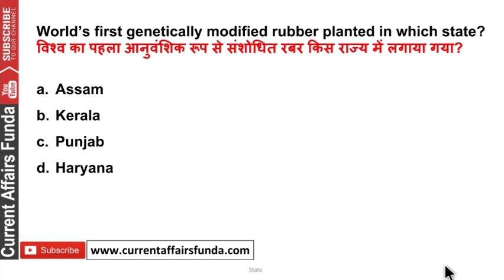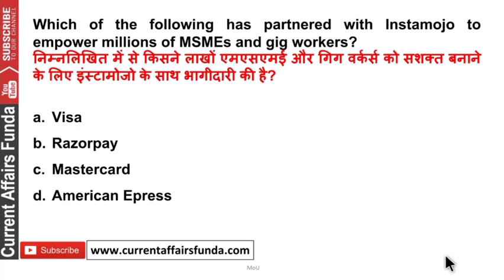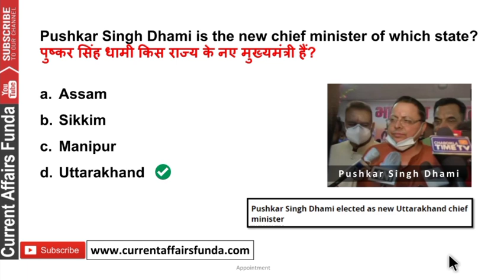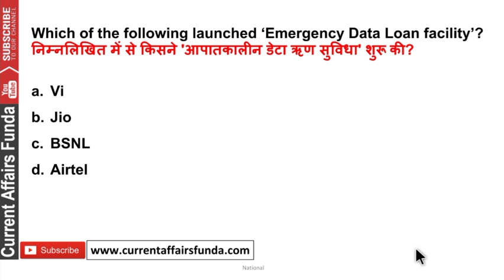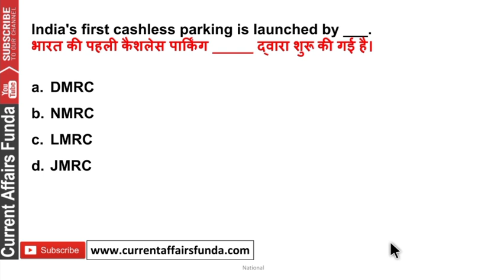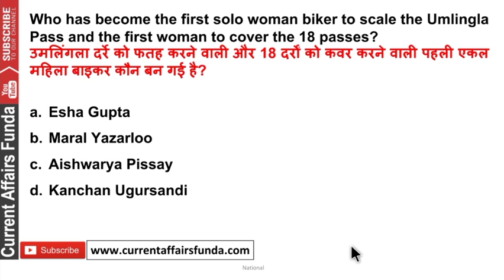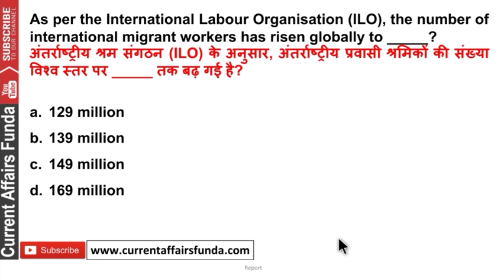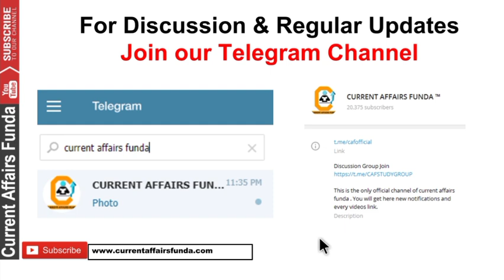July Best 150+ Current Affairs MCQ - 1 to 10 July